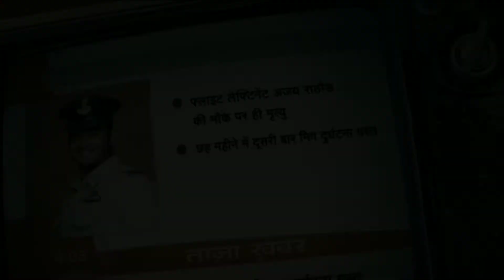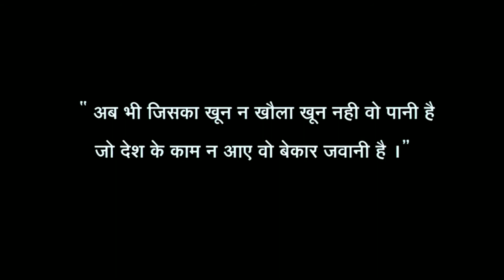tribute to rang de basanti - tribute to freedom fighters - 15th august special - khoon chala song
This video is tribute to our great freedom fighters and the great film rang de Basanti.

This video is 15th august special. Indipandence day is shown our freedom and our freedom fighter's sacrifice.

is a 2006 Indian Hindi-language drama film written, produced and directed by Rakesh Omprakash Mehra, and co-written by Rensil D'Silva. The literal meaning of the title is "Paint me with the colours of spring". It featured an ensemble cast comprising Aamir Khan, Siddharth Narayan, Soha Ali Khan, Kunal Kapoor, Madhavan, Sharman Joshi, Atul Kulkarni and British actress Alice Patten in the lead roles.

The story is about five young men from Delhi whose lives and perceptions change as they act in a documentary film on five revolutionary Indian freedom fighters. Inspired from the freedom fighters, they assassinate the Indian Defence Minister for his act of corruption that was responsible for the death of their friend, an Indian Air Force pilot.

 It received critical acclaim, winning the National Film Award for Best Popular Film, and being nominated for Best Foreign Language Film at the 2006 BAFTA Awards. Rang De Basanti was chosen as India's official entry for the Golden Globe Awards and the Academy Awards in the Best Foreign Language Film category, though it did not ultimately yield a nomination for either award.

This movie shows our great freedom fighters like shahid Chandrasekhar Azad, shahid Bhagat Singh, shahid Shivaram Rajguru, shahid Ashfaqulla khan, and shahid Ram Prasad Bismil. And his sacrifice for our nation. And also shows the power of youth.

The song khoon chala was inspire all of us to stand and fight against bad aliments of our nation.

कोई भी देश बेहतर न हीं होता, उसे बेहतर बनाना पड़ता हैं।